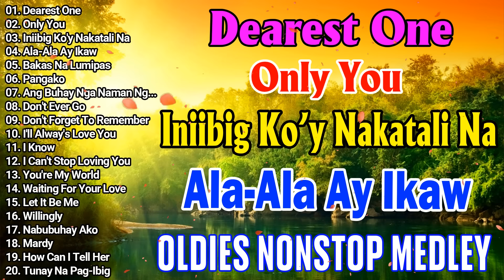Greatest Oldies Songs Of 60's 70's80's💦💦Clarissa Dj Clang,DJ Marvin,RAY-AW NI ILOCANO🔊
01. Dearest One
02. Only You
03. Iniibig Ko'y Nakatali Na
04. Ala-Ala Ay Ikaw
05. Bakas Na Lumipas
06. Pangako
07. Ang Buhay Nga Naman Ng...
08. Don't Ever Go
09. Don't Forget To Remember
10. I'll Alway's Love You
11. I Know
12. I Can't Stop Loving You
13. You're My World
14. Waiting For Your Love
15. Let It Be Me
16. Willingly
17. Nabubuhay Ako
18. Mardy
19. How Can I Tell Her

victor wood
ilocano songs medley non stop
ilocano songs